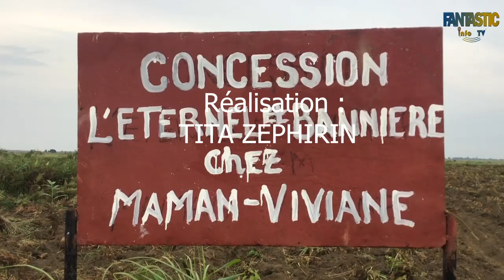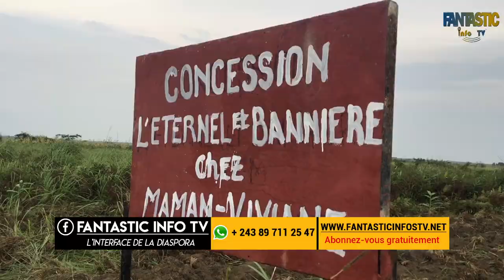concession l'éternel est ma bannière chez maman viviane